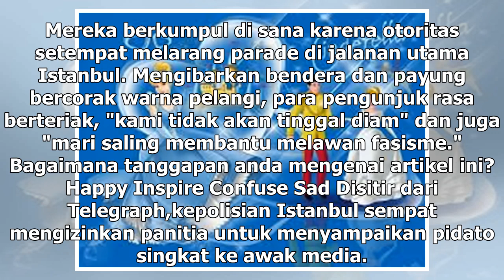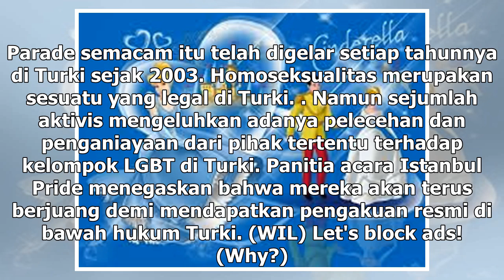Suara Media | Parade LGBT di Istanbul Diwarnai Gas Air Mata